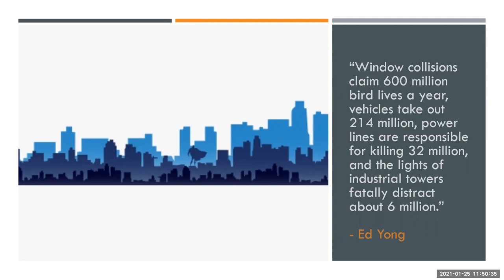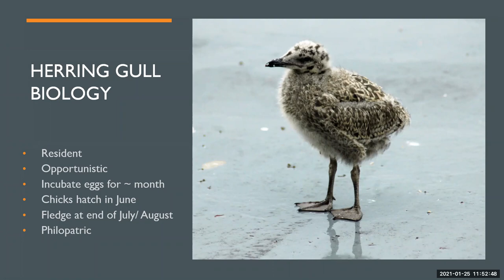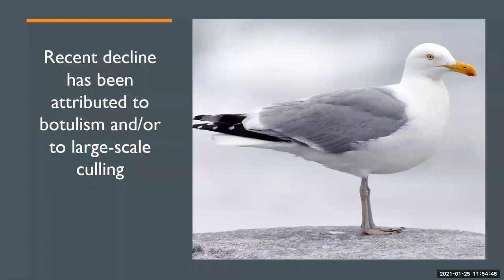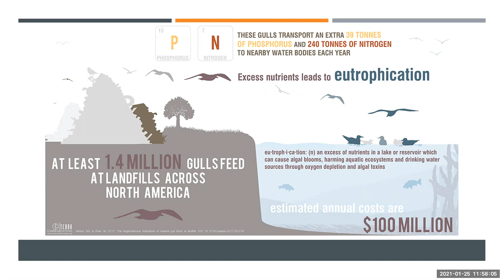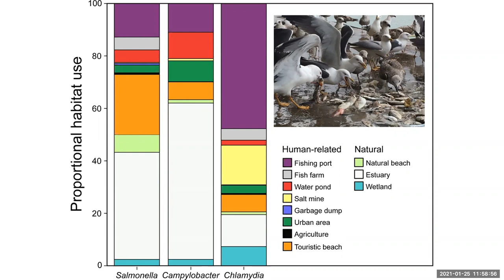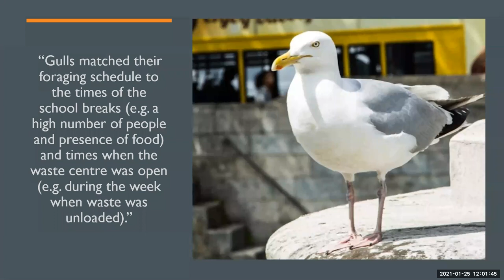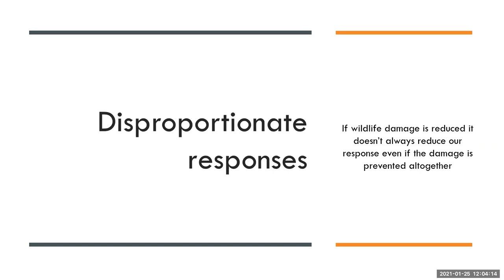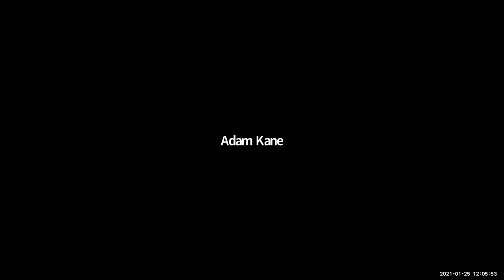Taster Lecture | Zoology | University College Dublin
In this taster lecture, Dr Adam Kane from the UCD School of Biology and Environmental Science talks about ornithology.